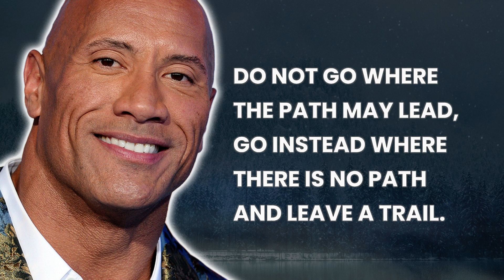Famous Motivational Quotes For January 1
It’s the beginning of a new year and the perfect time to set out on a plan to be more productive, efficient, and resilient. But what tools can you use?

Famous Motivational Quotes for January 1st are powerful weapons in our arsenal when it comes to inspiring ourselves to create change and reach goals.

January is filled with these inspiring words from famous figures, reflecting how culture has shifted our outlooks over time.

Inspirational words from world-renowned people serve as great reminders for why we put forth effort in achieving greatness. Collect these words like gems and leave them where you will see them every day: on your calendar, your laptop wallpaper, on sticky notes around the house or office. When you encounter a hard moment, pause and give yourself an encouraging dose of motivation that speaks to ambition and pushing forward fearlessly.

These messages will supercharge your performance by unlocking dormant energy reserves within yourself, allowing goals to become second nature with daily progressions throughout this upcoming year supported by force of habit.

Find direction and initiate momentum by embracing the achievements of others through January’s ambitious inspirational musings; turning introspective focus into outwardly activity that reveals rousing success stories. Unveil how a few simple phrases will bring an abundance of positive motion this month - beginning January in a headstrong fashion that can last throughout 2023!